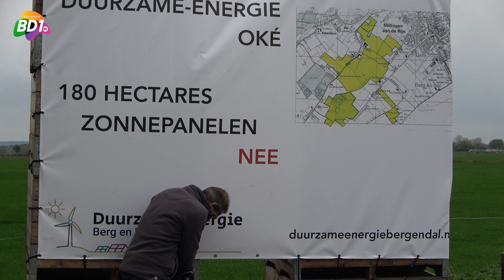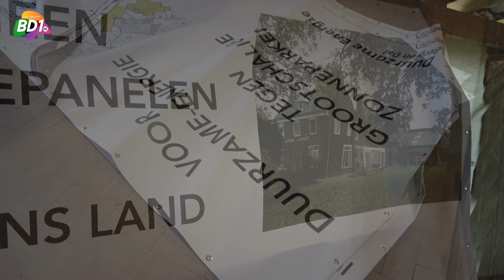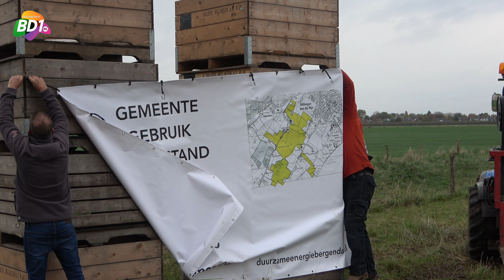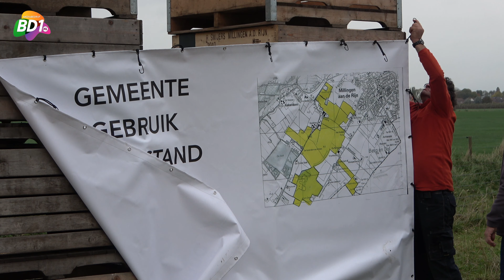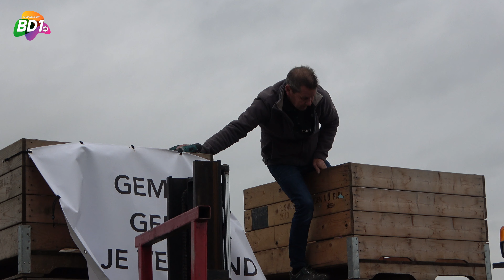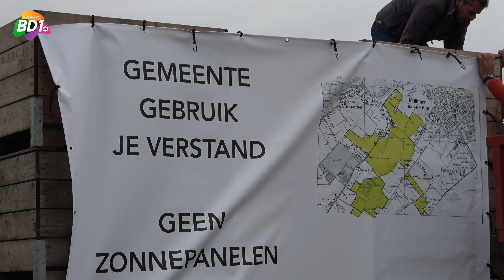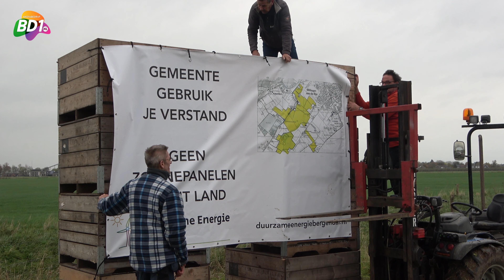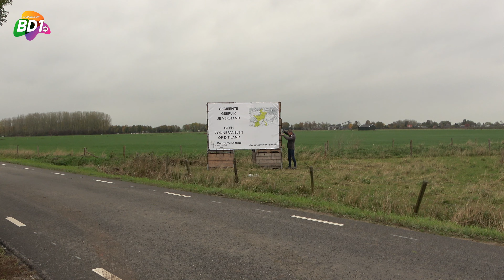Spandoeken in de polder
De vereniging Duurzame Energie Berg en Dal heeft vrijdag een aantal spandoeken in Millingen en omgeving geplaatst. De komende tijd wordt het aantal spandoeken verder uitgebreid. De vereniging is een voorstander van duurzame energie-opwekking, maar is tegen de grootschalige plannen die er momenteel zijn om gefaseerd in totaal omstreeks 180 hectare landbouwgrond om te vormen tot zonneparken.